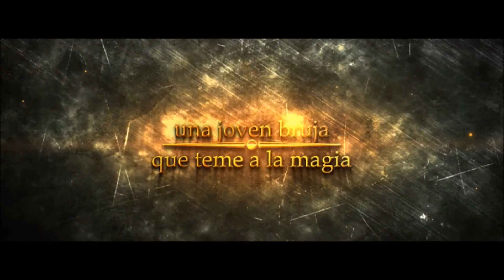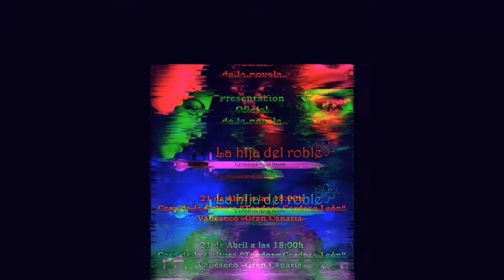‘Crónicas de la bruja: La hija del Roble’ de Raquel Suárez Quintana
La Casa de la Cultura “Teodoro Cardoso León” de Valleseco (Gran Canaria), dentro de los actos para conmemorar el Día del Libro, organiza a través de la Biblioteca Municipal, dependiente de la concejalía de Cultura que coordina el propio alcalde, Dámaso Arencibia, la presentación de la novela ‘Crónicas de la bruja: La hija del Roble’, este viernes 21 de abril a las 18.00 horas, donde la propia autora nos sumergirá en esta mágica trilogía, un momento para conocer más de cerca la historia y poder tener un ejemplar firmado por Raquel Suárez Quintana.